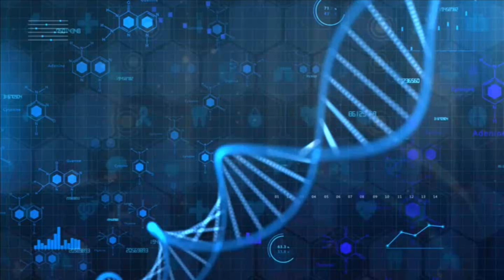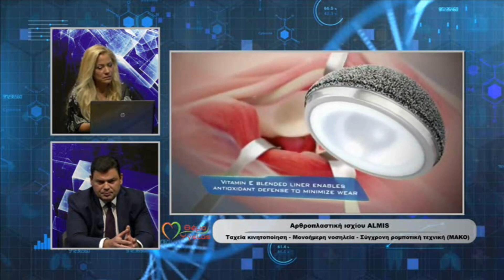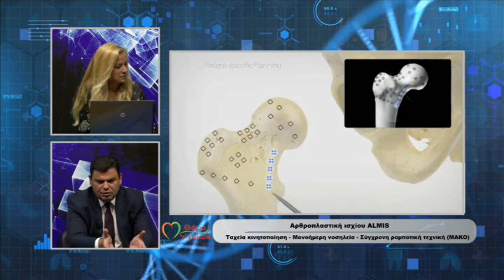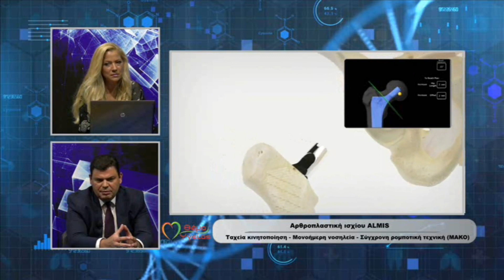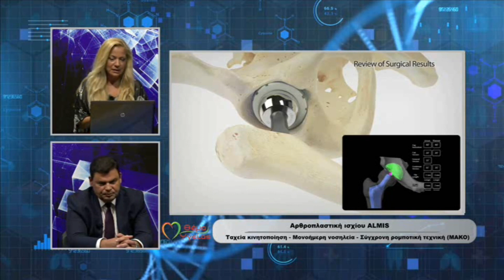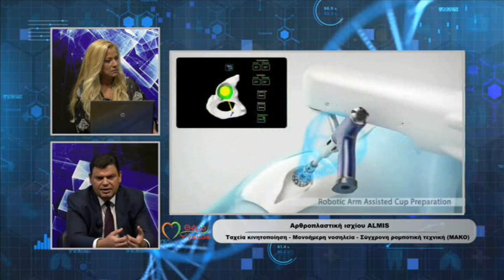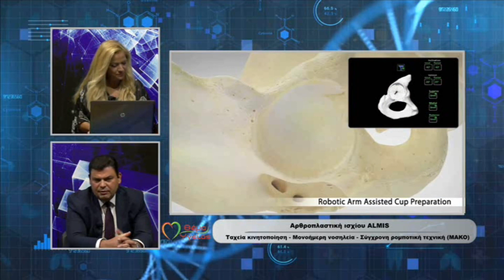Ρομποτική τεχνολογία αιχμής στην αρθροπλαστική ισχίου - Δρ Ν. Ροΐδης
Εκπομπή "Θέμα Υγείας"
Η Δημοσιογράφος Πελίνα Θεοδοσίου θέτει ερωτήματα για την πιο σύγχρονη αντιμετώπιση της οστεοαρθρίτιδα ισχίου. Ρομποτική τεχνολογία αιχμής MAKO και πρωτόκολλα ταχείας κινητοποίησης "fast track"!
Μπορούν να συνυπάρχουν;
Δείτε τις απαντήσεις του Δρ. Ροίδη Νικόλαου, Ορθοπαιδικού Χειρουργού, Διευθυντή του Τμήματος Γόνατος & Ισχίου του Metropolitan General.

Τμήμα Ισχίου & Γόνατος
Metropolitan General
EKA-ESSKA Training Center
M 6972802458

Ιατρείο: Άντερσεν 4Γ & Μωραΐτη 93
Ν. Ψυχικό, 11525